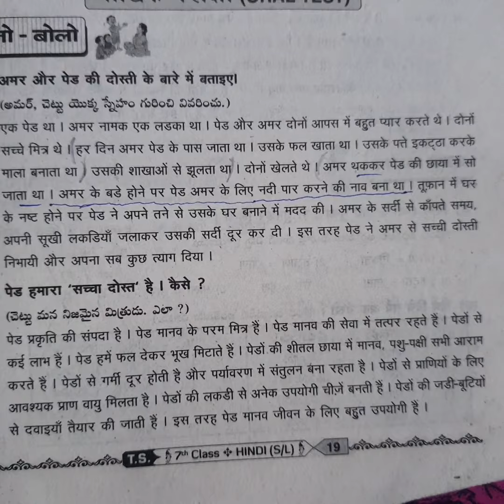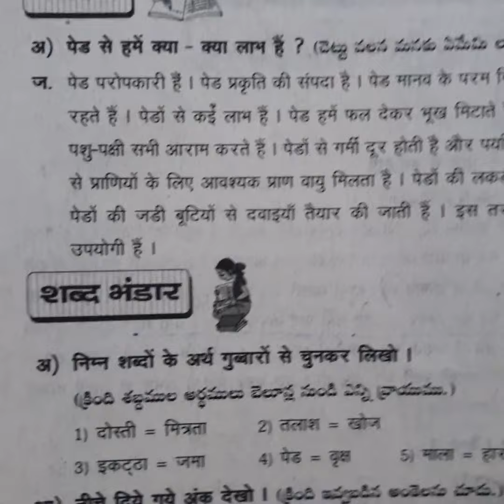7th CLASS HINDI 2nd LESSON Questions and Answers 📚|| Helpful for you🧑🏻‍🎓||Student study corner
7th CLASS HINDI 2nd LESSON Questions and Answers 📚|| Helpful for you🧑🏻‍🎓||Student study corner